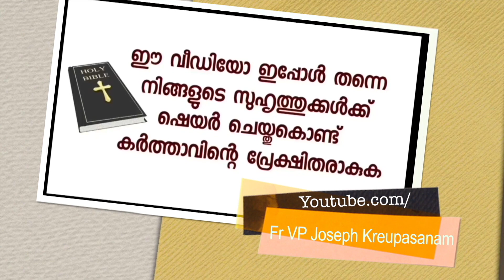അമ്മ സൃഷ്ടാവിന്റെ അമ്മയാണല്ലോ,അതുകൊണ്ട് സൃഷ്ടിക്ക് വരുന്ന എല്ലാ കുറവുകളും പരിഹരിക്കാൻ അമ്മയ്ക്ക്